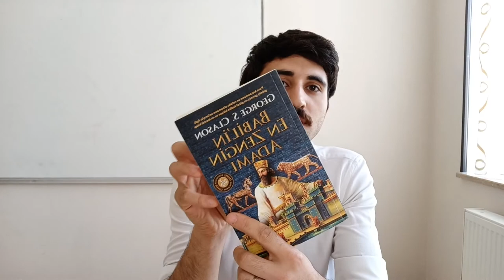Babilin әn varlı adamı - Qızıl istәyәn adam - kitab xülasәsi 1. hissә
Babilin әn varlı adamı Arkad bizә pul qazanmağın yollarını öyrәdәcәk